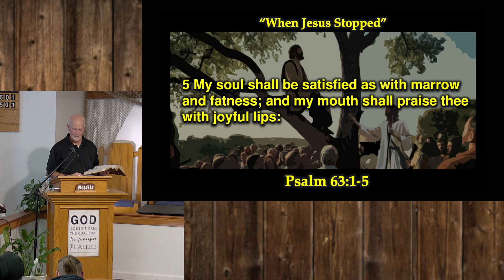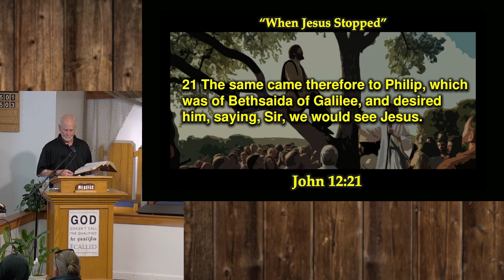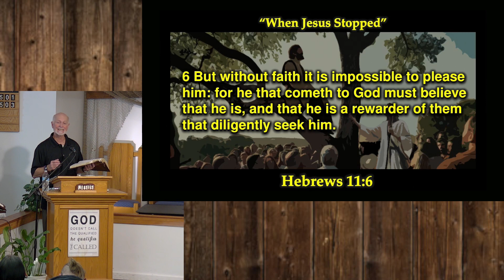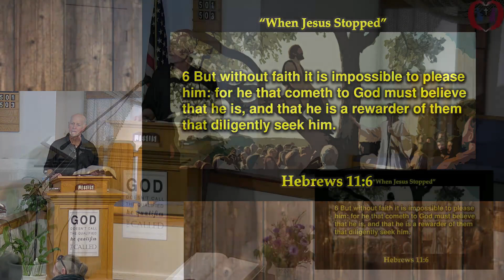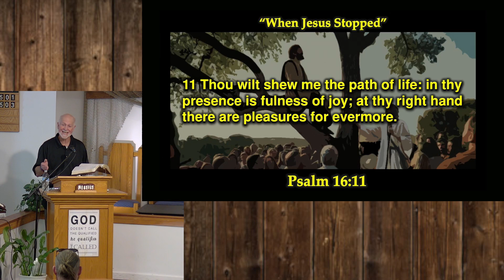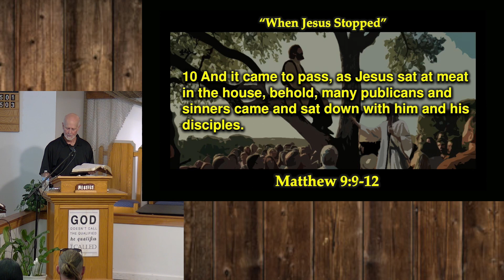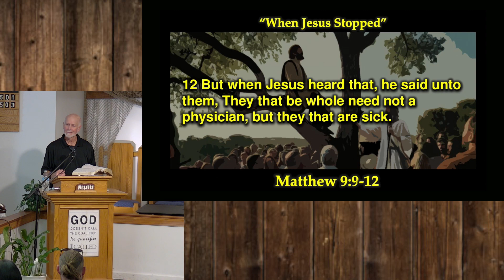“When Jesus Stopped” by Pastor Mark - Baptism Sunday (Scripture Reference … Luke 19:1-10 )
Table of Contents:
0:00 Intro

31:29 - Pre Baptism verses
35:37 - Abel Scott
38:25 - Jaison Scott
40:59 - Danielle Johnson
44:18 - Challenge

 Feel free to learn more about this church and our ministries and activities.
YouTube - -First Baptist Church Welcome

Our service times are every Sunday morning service at 11am.
Our service times are
Sunday school - 9:45 am all ages
Sunday service - 11am (LIVE) as well
Youth service(Jesus Mafia) - 6:30pm

Wednesday night
6:30 Men's bible study
7:30pm Bell choir

FaceBook (about 11:30, just after the praise music) FBCWelcomeOnline